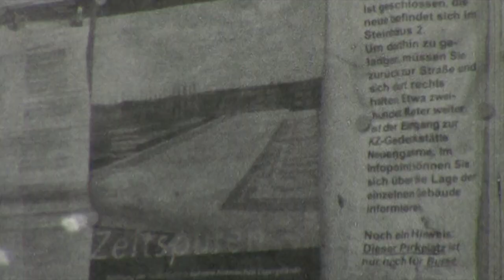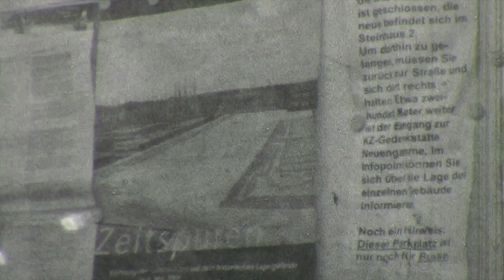Impressionen von der KZ Gedenkstätte Neuengamme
Gedreht auf 8mm Normalfilm in Schwarz-Weiß mit einer rein mechanischen Federwerkkamera, 2017